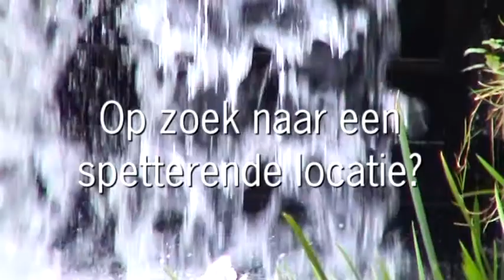Zakelijke Arrangementen bij het Nederlands Watermuseum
Op zoek naar een bijzondere locatie voor een vergadering, productpresentatie of symposia? Ook daarvoor kunt u terecht bij het watermuseum. Uw bijeenkomst kan gecombineerd worden met een arrangement.